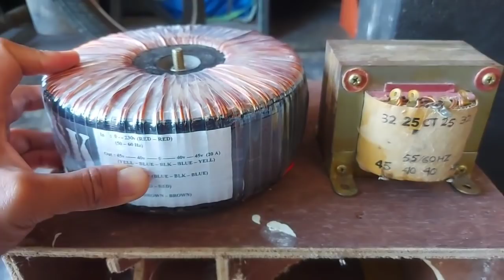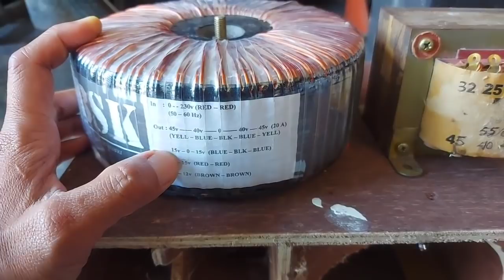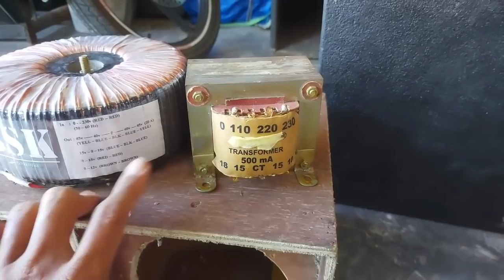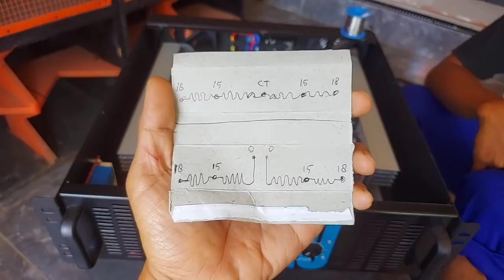POWER TANPA TRAFO || SIAP DI ORDER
INFO LEBIH LANJUT SILAHKAN WA ADMIN